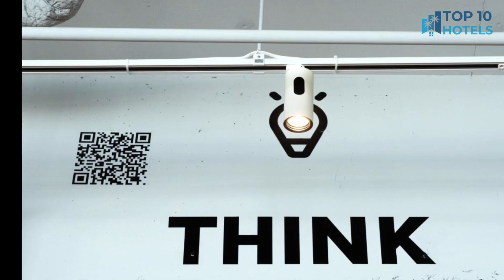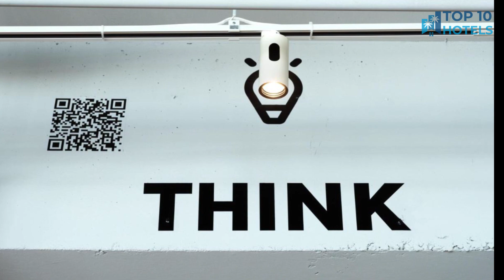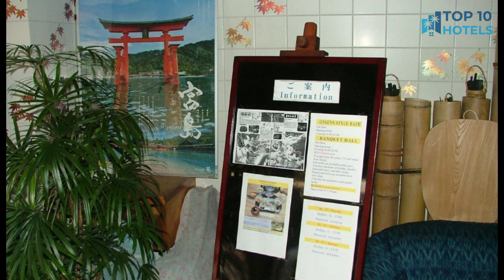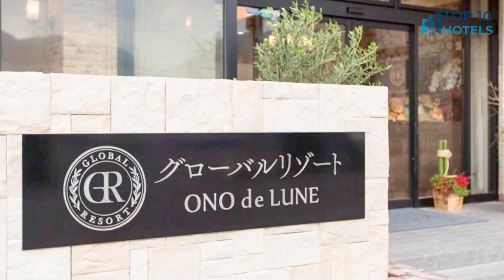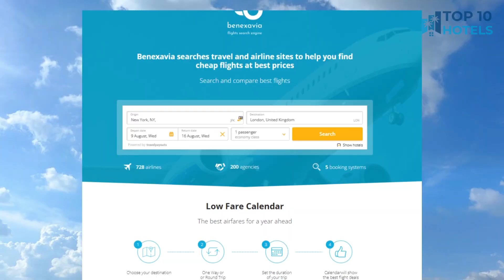Top 10 Budget Hotels in Hatsukaichi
We have handpicked Top 10 Budget Hotels in Hatsukaichi, chosen for their Prices, Location, and Reviews! Discover the rates and reviews on Booking.com through the links mentioned below:

1. Global Resort Miyajima View

2. Grandvrio Hotel Miyajima Wakura - ROUTE INN HOTELS -

3. Global Resort ONO de LUNE

4. Global Resort Misen - グローバルリゾート弥山

5. Megahira Onsen Quelle Yoshiwa

6. Miyajima Coral Hotel

7. Miyajima Hotel New Kotobuki

8. EN HOTEL Hiroshima

9. Daiwa Roynet Hotel Hiroshima

10. Chisun Hotel Hiroshima

⏰ TIMECODE ⏰:

00:00 Intro
00:13 Number 10
01:13 Number 9
02:13 Number 8
03:13 Number 7
04:13 Number 6
05:13 Number 5
06:13 Number 4
07:13 Number 3
08:13 Number 2
09:13 Number 1
10:13 How to find cheap flights?